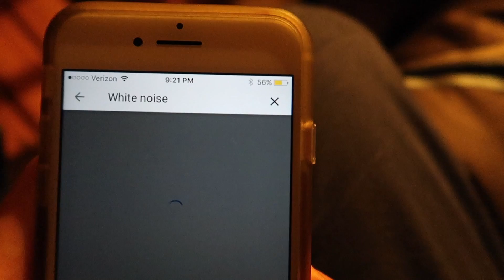FORGOT THE BABY AT HOME!?! | The Wander Family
On our first road trip our baby was trapped in the car for 6 hours while driving to Idaho! Our baby Juniper didn't even cry once! We're seeing some family and dropping Paris off on this short visit!